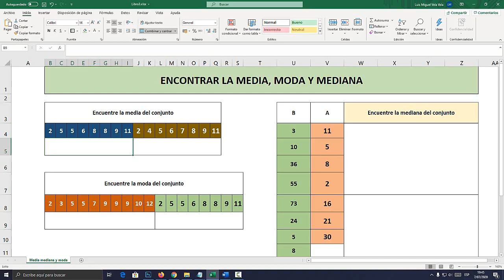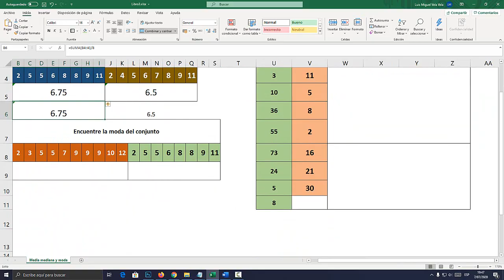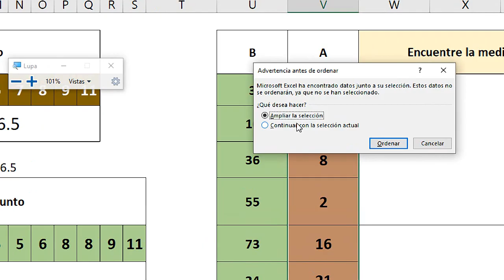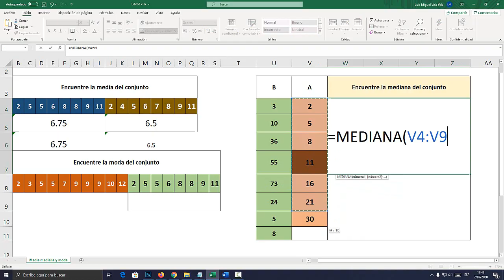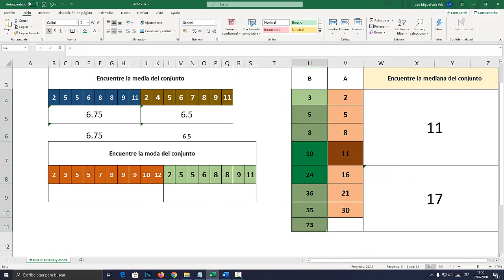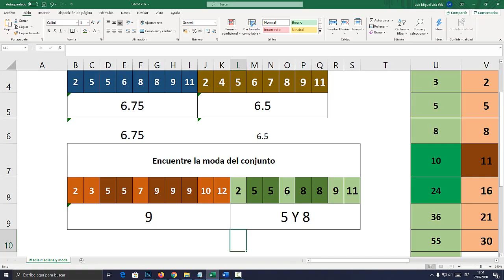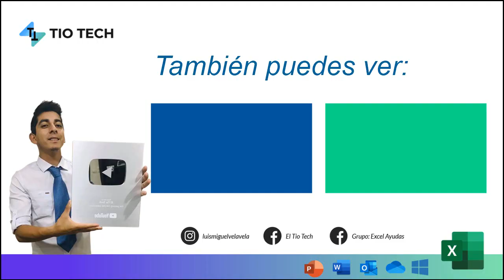Como calcular media, mediana y moda en Excel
Aprende a calcular la media, mediana y moda en Excel. Fácil y Rápido.